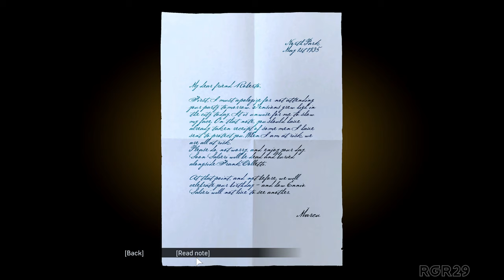Mafia Definitive Edition Gameplay Walkthrough Part 9 (4K 60FPS PC ULTRA) - No Commentary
Mafia Definitive Edition Walkthrough Part 1 | Mafia Remake Gameplay PC | Full Game | Mafia Definitive Edition Playthrough | 4K 60fps PC Ultra Graphics | Gameplay Walkthrough for PC 4K 60FPS / PS5 / Xbox Series X / PS4 PRO / Xbox One X / PS5 PRO / This Mafia Definitive Edition series will include the full story from beginning to end.

Mafia: Definitive Edition is a 2020 action-adventure game developed by Hangar 13 and published by 2K Games. It is a remake of the 2002 video game Mafia, and the fourth main installment in the Mafia series. Like the original game, the remake is set within the fictional city of Lost Heaven, Illinois during the 1930s, and follows the rise and fall of Tommy Angelo, a Sicilian-American cab driver-turned-gangster, within the Salieri crime family. The game was released for Microsoft Windows, PlayStation 4, and Xbox One on September 25, 2020, both individually and as part of the Mafia: Trilogy pack, which also includes a remastered version Mafia 2.

The open world nature allows players to explore Lost Heaven at their leisure when not completing missions to advance the narrative. This is mostly done in the Free Ride game mode, where players are not restricted by the linear nature of missions and can find hidden side missions and collectibles exclusive to this mode. The gameplay builds upon 2016's Mafia III, and features enhanced mission dynamics and the introduction of motorcycles to the series. players control Tommy Angelo throughout the game's single-player campaign, and its world is navigated on foot or by vehicle. Mafia: Definitive Edition gameplay mechanics are based on those of Mafia III.